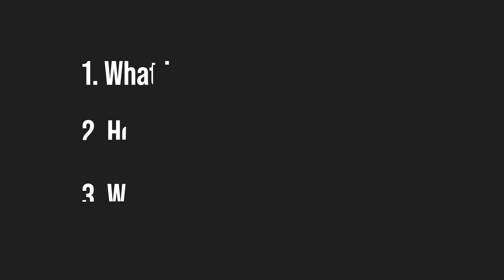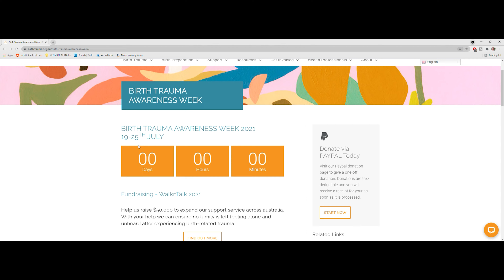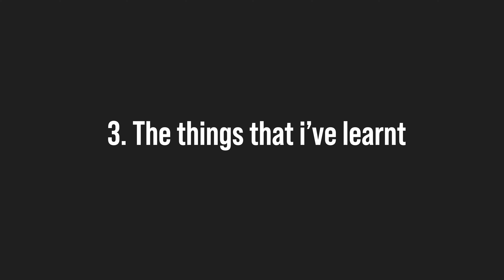Birth Trauma Recovery - There is a way out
TW: This video contains discussions of c-sections and general anesthesia.

Last week was Birth Trauma Awareness Week in the UK. I decided to sit down and talk about my experience of birth trauma from when I gave birth in April 2020. In this video, I discuss what happened to me, how it made me feel, how I was eventually diagnosed with PTSD, and what lessons I have learnt along the way. I hope this can be of some use to anyone else who might have experienced birth trauma or is trying to support someone who has gone through it.

0:00 Intro
0:21 My story
3:25 Emergency c-section
4:15 Stop the music
5:42 General anesthesia
6:45 What affect did it have on me?
10:01 What I have learnt

About us:
We are first time parents with our daughter Eloise and we are trying to have adventures and be less introverted to be better parents to her. This channel is about documenting our lives so we can look back on our adventures and, it also pushes us to get out of our comfort zone. We hope you enjoy the ride with us 😊

To film these vlogs we use a bunch of amazing camera gear listed below:

Cameras:
Sony a7c
Sony a6400